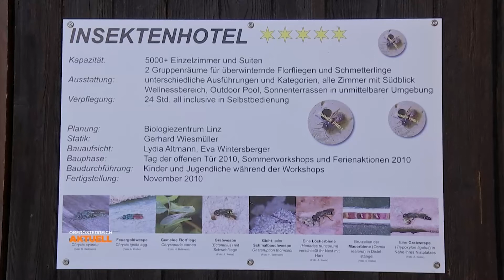Ungebetene Gäste: Wespen wollen mitnaschen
Je länger der Sommer dauert, desto mehr werden sie. Die ungebetenen Gäste, wenn wir im Freien essen. Denn da möchten sie gerne mitnaschen. Die Rede ist von den Wespen. Doch: Wespe ist nicht gleich Wespe. Warum manche aggressiver sind als andere, und warum wir trotz allem einfach cool bleiben sollten, haben wir heute im Linzer Biologiezentrum erfahren.